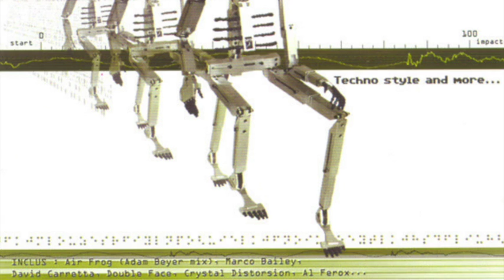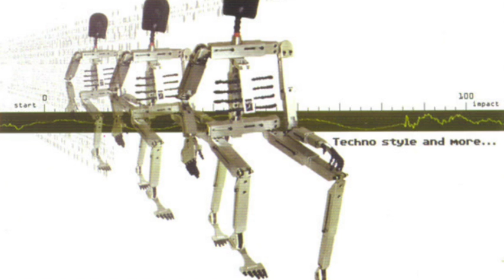22 Double Face - Having sex 3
Good mix provides by DJ Olive in 2000